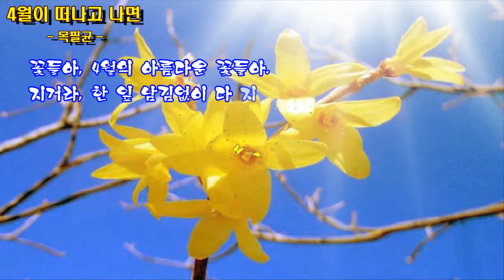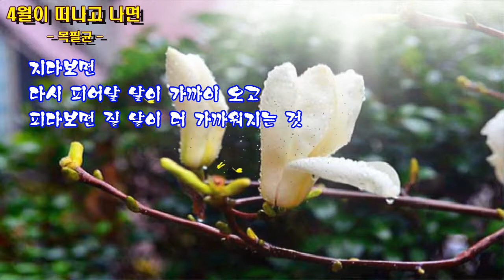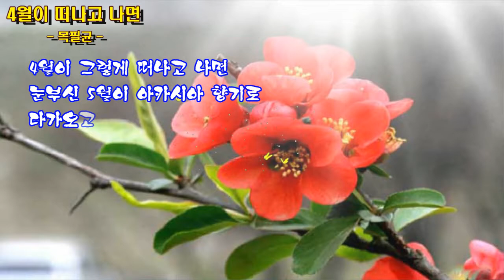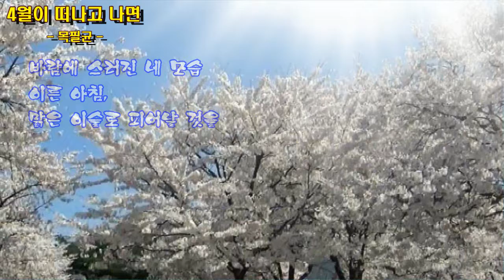4월이 떠나고 나면(萬久)